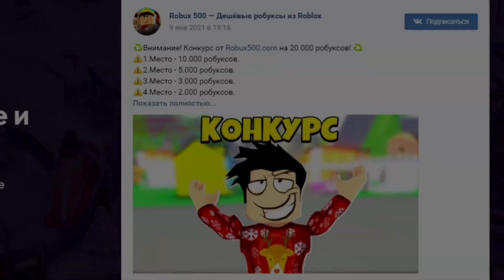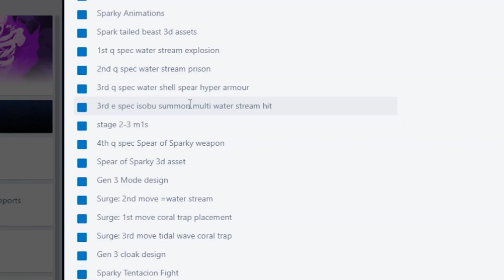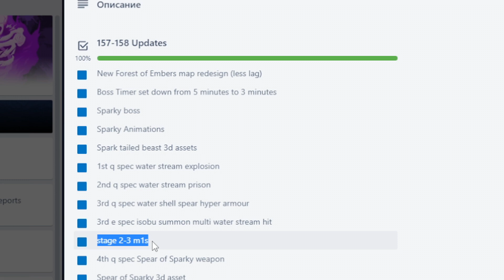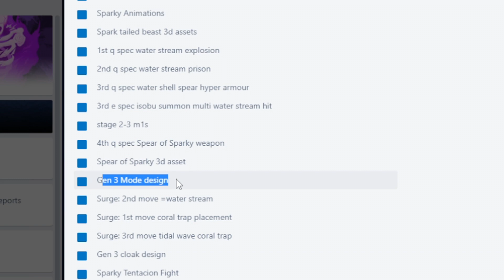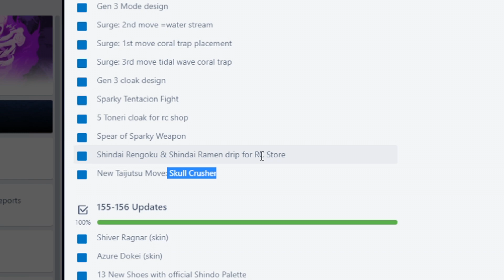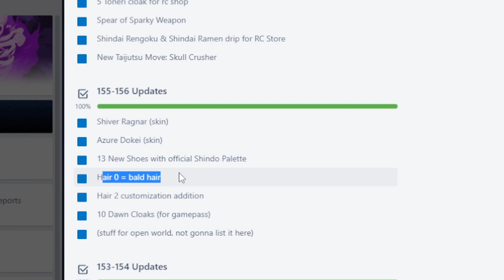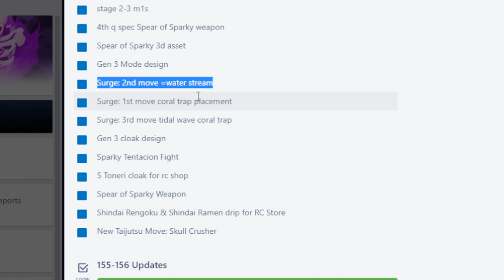Фармить будет ЛЕГЧЕ - Что добавят в Шиндо Лайф - Обнова СЕГОДНЯ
Новое видео по игре Роблокс Аниме Наруто Шиндо лайф (Шиноби Лайф 2) новые коды КОДЫ 2022 август на спины и релл коины. Новый ГЕН-3 хвостатый СПАРКИ. Реворк 10 хвостого зверя TYN и новая ДЕРЕВНЯ - Новости Шиндо Лайф. Новый GEN-3 Apol Spirit, Maru Spirit. Шиндо лайф самые сильные ТОП блудлайны Deva Rengoku, Renshiki, Shindai Akuma, Light Jokei, Odin Saberu, Mecha, Captain Jokei, Raion Rengoku, Vine Bloodline, Narumaki, Borumaki, Satori Rengoku, Sengoku, Eastwood Korashi, Kamaki, Xeno Dokei, Dio Senko, Doku Tengoku, Shindai Rengoku, Gen-3 tailed beast. Так же самые сильные элементы Chaos, Combustion, Pyromaniya, Shiver, Gale, Acid, Cement, Yin Yang element. Я Прокачал всех хвостатых до 2500 уровня и открыл режим мудреца 6 путей - режим бариона. Как быстро прокачаться от нуба до про шиндо лайф. Гайд для новичков Шиндо. Как получить фулл сусаноо в шиндо лайф - Завершенное Сусаноо full samurai spirit. Как получить 10 хвостого ГЕН-1 (Tyn Tailed Spirit). Нужно пройти подземелье Tyn Stone Dungeon и выбить 10 хв с шансом 1/8. Как получить 10 хвостого ГЕН-2. Нужно убить босса в деревне Vinland и выбить 10 хв с шансом 1/25. 2ую форму можно получить с этих же боссов. Обучение для новичков и гайд. Плейс сделан по популярному аниме Наруто. Тут можно прокачивать персонажа и выполнять квесты.

Шиндо Лайф коды 2022:
onlyTeemWeelTeel!
rahwomen!

Код на сброс статов:
Spooderman!

Шанс спавна всех хвостатых:
Tyn Tailed Spirit (10 Tails GEN-1) - 1/8
Tyn Tailed Spirit (10 Tails GEN-1) - 1/25